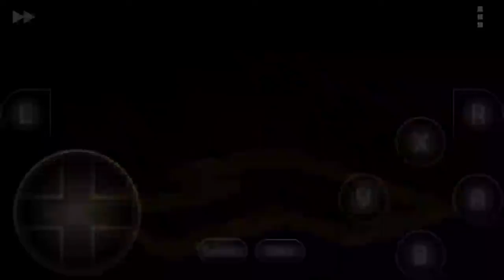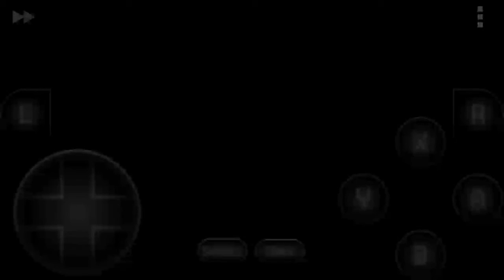Biker Mice From Mars - Karbunkle no modo Normal sem comprar motor. Parte 3